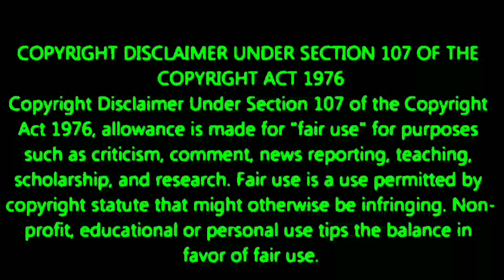BiggBoss Tamil Season 6 | 1st November 2022 | Promo-1 | BiggBoss Review